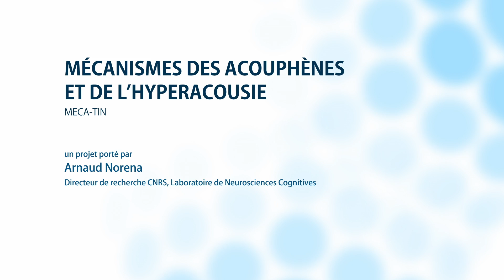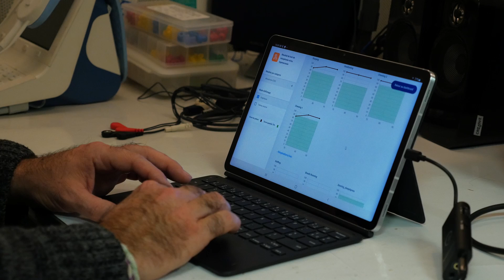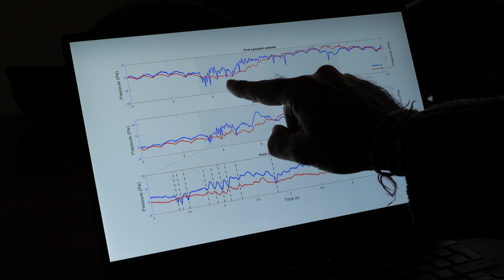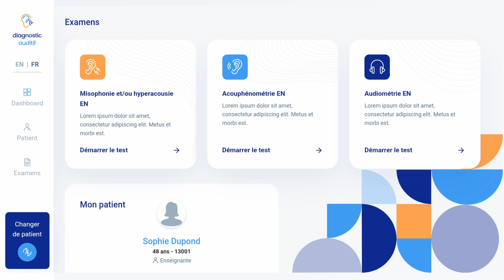Expérimenter l’avenir : Mécanisme des acouphènes et de l’hyperacousies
Porté par Arnaud Noreña, Directeur de recherche CNRS, ce projet a pour optique de comprendre les mécanismes des acouphènes et de l’hyperacousie, développer des méthodes originales permettant d’évaluer et de catégoriser les personnes acouphéniques et hyperacousiques, et enfin tester des approches thérapeutiques. Cette vidéo nous amène à l’hôpital Clairval où l’équipe du projet nous explique l’origine des symptômes, la manière dont elle réalise ses études et analyse les résultats. Arnaud Noreña nous parlera également de l’application que son équipe développe en collaboration avec les centres hospitaliers.

Le projet Meca Tin est lauréat de l’appel à projet « Emergence et Innovation », financé par la Fondation
A*Midex

Laboratoire : laboratoire de Neurosciences Cognitives (LNC)
Intervenants :
- Arnaud Noreña, porteur du projet et Directeur de recherche au CNRS
- Dr Fabien Paolino, Directeur de l’Institut Méditerranéen de Recherche et de Traitement des Acouphènes (IMERTA)
- Philippe Fournier, postdoctorant audiologiste
Lieux de tournage : Aix-Marseille Université, site : Campus Saint-Charles ; Hôpital Clairval

Collection : Expérimenter l’avenir
Voir tous les films de la collection La collection audiovisuelle de la fondation universitaire A*Midex « Expérimenter l’avenir » a pour ambition de faire connaître les projets de recherche et de formation qu'elle soutient.